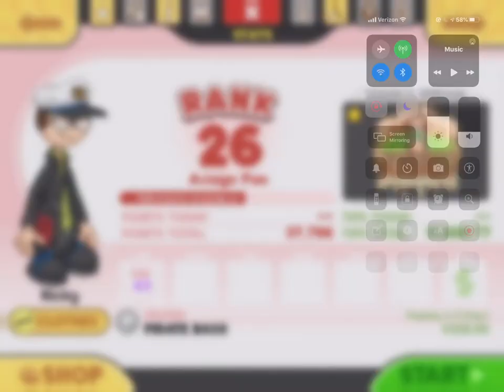Nicky797 Short: Papa’s Cheeseria To Go #2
We finish the holiday